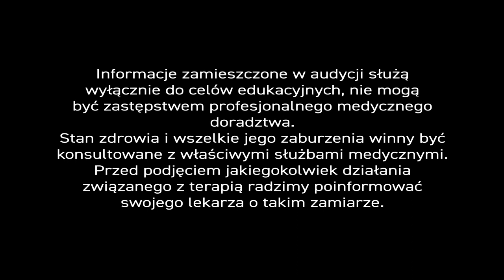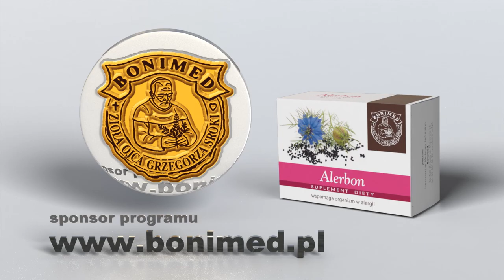Alergie, astma, PiszeBabaDoZielarza odc.8 Stosowanie oleju z czarnuszki siewnej u dzieci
Pisze baba do zielarza odc.8 Stosowanie oleju z czarnuszki siewnej u dzieci.

Astma oskrzelowa 🤧, nieżyt nosa, anafilaksja, alergia na leki, pokarmy i owady, wyprysk, pokrzywka i obrzęk naczynioruchowy... Oj, uzbierałoby się jeszcze tego trochę. Narastająca częstotliwość występowania alergii dotyczy szczególnie dzieci 🧝♀, co niepokoi nie tylko lekarzy, ale też naszych widzów 😔.

✍ Piszą zatem...
Czy można stosować czarnuszkę u małych dzieci?
Czy można stosować olej z czarnuszki u dziecka, które ma nadwrażliwość na salicylany?
Mam olej z Turcji. Czy można podawać dziecku 2-letniemu z astmą i AZS?

👩⚕ WHO - Światowa Organizacja Zdrowia podaje, że setki milionów ludzi na całym świecie choruje na nieżyt nosa, 300 milionów ma astmę, a u około 40% populacji występuje przynajmniej jedno schorzenie alergiczne.

W Polsce, z 4 milionów Polaków chorych na astmę, tylko 1,7 mln w ogóle zdaje sobie z tego sprawę. W szkołach jest jeszcze gorzej. Przybywa alarmujących badań, że nawet połowa szkolnych dzieci cierpi na jakąś postać alergii, a to na pewno wpływa na wypełnianie obowiązków szkolnych. Wiosna i termin matur jeszcze mocniej komplikują życie.

Czy zioła zatem mogą być skutecznym lekarstwem na dolegliwości związane z alergią? - Oczywiście, że tak. - Rośliną, która jest bardzo pomocna w walce z alergiami jest czarnuszka siewna (łac. Nigella sativa), zwana też egipską, stosowana jest od tysięcy lat w różnych schorzeniach. Oddajmy głos ekspertowi...

Ekspert 👷 radzi...
Olej z czarnuszki siewnej 🌿 stosuje w różnych dolegliwościach, ale najczęściej w alergii. Osobiście zażywam kapsułki z olejem z czarnuszki siewnej na katar sienny. Olej z czarnuszki siewnej podaje nawet małym dzieciom, w pierwszym roku życia. Oczywiście, w bardzo małych dawkach rzędu 40-50 mg na kilogram masy ciała.

Generalnie, badania wskazują, że czarnuszka nie daje skutków ubocznych, toksycznych dla organizmu. Czarnuszki nie da się raczej przedawkować, choć są osoby uczulone na olejek eteryczny.
W grupie dzieci z astmą oskrzelową, stosowanie oleju z czarnuszki poprawiło stan zdrowia u 80% badanych.
Co do zakupów. Trzeba pamiętać, że olej z czarnuszki bardzo szybko wietrzej. Jeżeli mamy zatem produkt przywieziony w ubiegłe wakacje, a teraz mamy maj, to należy przypuszczać, że zawartość substancji zdrowotnych jest zbyt niska. Pacjenci stosujący olej w butelkach, mówią mi, że na początku czują się dobrze. Z czasem jednak czują się gorzej. Olej, po prostu, paruje i zamknięcie go w butelce czy schowanie w lodówce nie hamuje tego procesu.
Zatem, stosujmy olej z czarnuszki w kapsułkach i podawajmy go dzieciom. Ja w swojej praktyce nie dostrzegłem żadnych powikłań. W literaturze medycznej też nie natrafiłem na opis niepożądanych działań...

👓 A co na to współczesna medycyna? - Otóż, bada starożytną rośliną. Dowiedziono, że olej działa przeciwzapalnie i antyalergicznie - tak dobrze jak powszechnie stsosowana cetyryzyna - lek przeciwhistaminowy. Ma jednak przewagę, bo nie wywołuje skutków ubocznych.

Czarnuszka ma wiele innych zastosowań leczniczych. Odwar i olej z czarnuszki pomaga usuwać z organizmu pierwotniaki takie jak lamblia jelitowa, obleńce, glisty ludzkie, owsiki, przywry, płazieńce i tasiemce.

Badania uczonych tureckich dowiodły, że nasiona czarnuszki niszczą zarówno dorosłe pasożyty owsików, jak ich jaja. Badania uczonych egipskich potwierdziły natomiast, że czarnuszka zwalcza także wyjątkowo groźnego pasożyta jakim jest włosień kręty

                                           ( ͡° ͜ʖ ͡°)